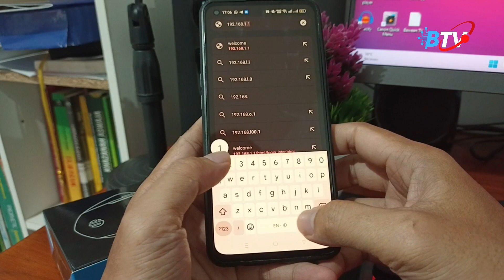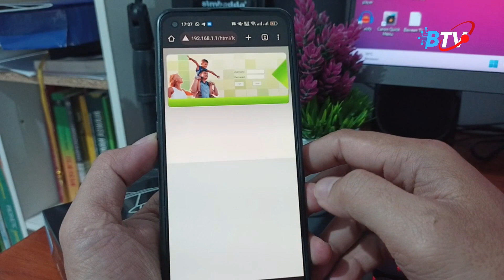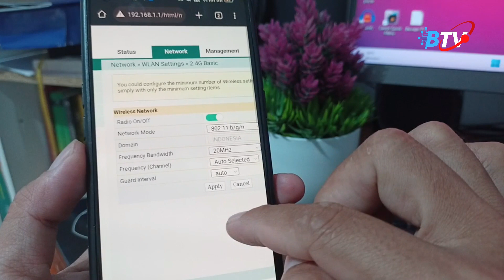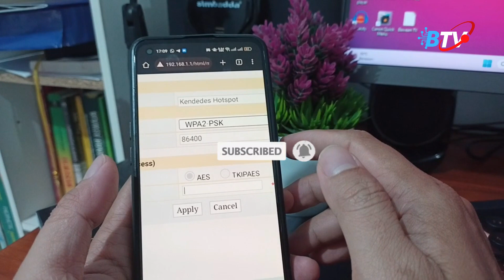Cara Mengganti Pasword Wifi Indihome 2023 Lewat HP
Apakah Anda ingin mengganti password wifi Indihome Anda? Jika ya, maka video ini akan membantu Anda. Dalam video ini, saya akan menunjukkan cara mudah untuk mengganti password wifi Indihome 2023 dengan Cara Mengganti Pasword Wifi Indihome 2023 Lewat HP. Anda hanya perlu mengikuti langkah-langkah yang saya berikan dan Anda akan bisa mengganti password wifi Indihome Anda dalam beberapa menit.

Video ini cocok untuk Anda yang ingin meningkatkan keamanan jaringan wifi Anda atau yang ingin mengubah password wifi Anda karena alasan pribadi. Jadi, jangan lewatkan video ini dan simak baik-baik cara mengganti password wifi Indihome 2023.

Abdul Ghafur